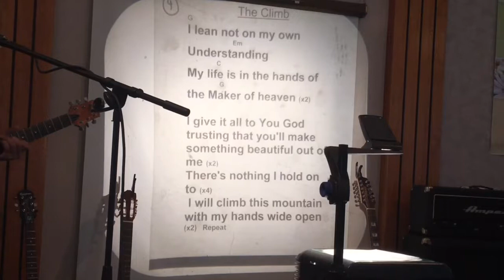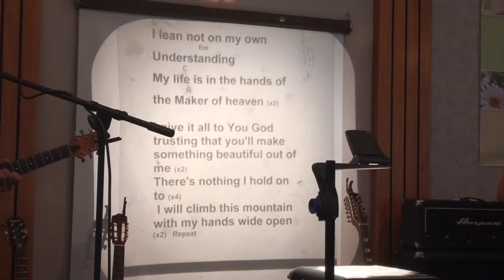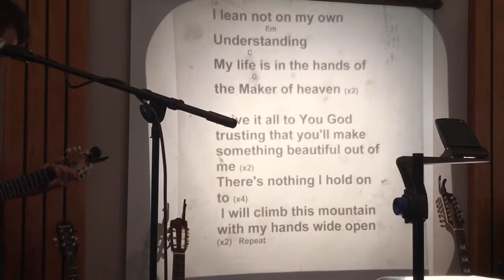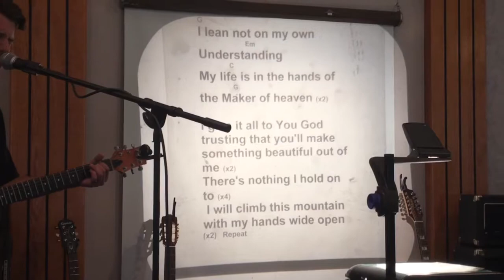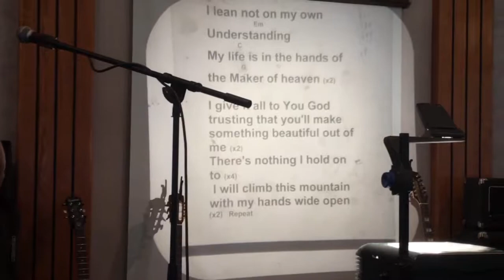The Climb - Jeremy Morris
Sermon - August 12, 2018: By Jeremy Morris - Perfect Love